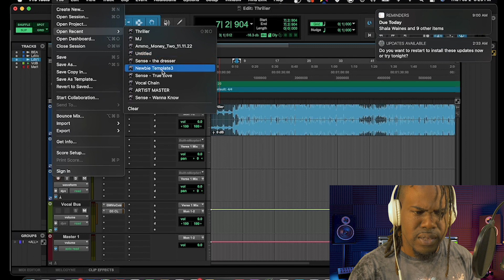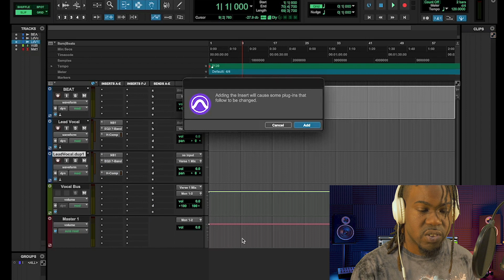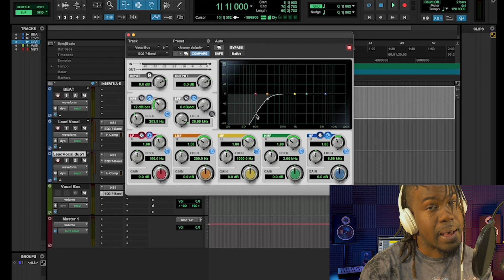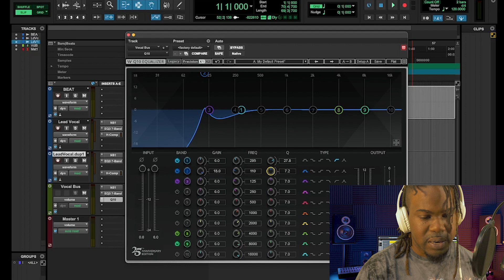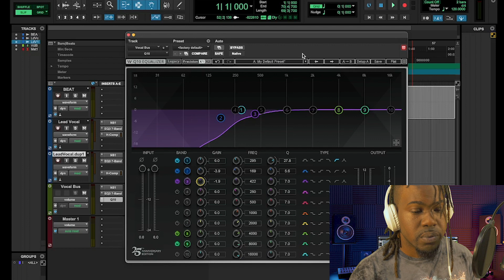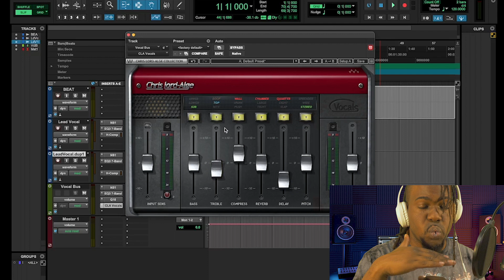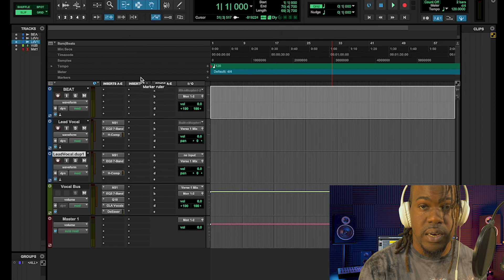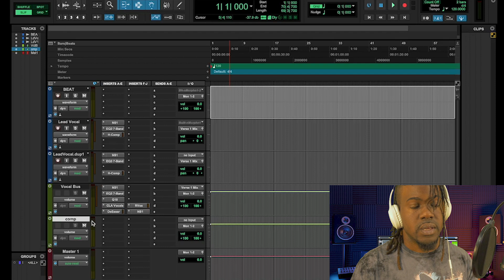Vocal Chaining Your Vocal Bus In Pro Tools! | For Beginners| TUTORIAL